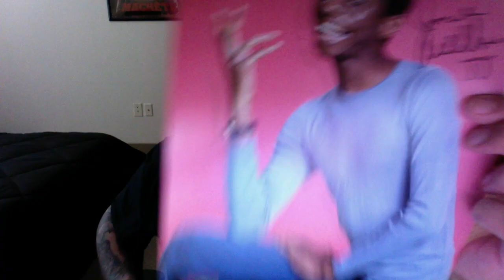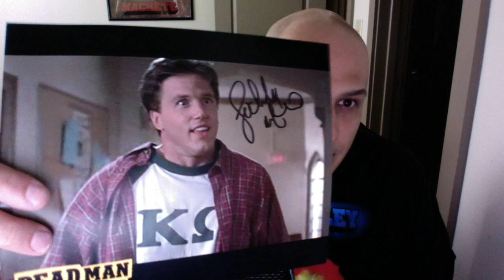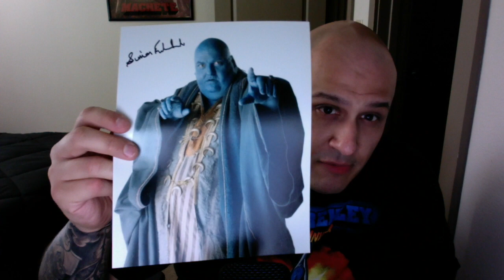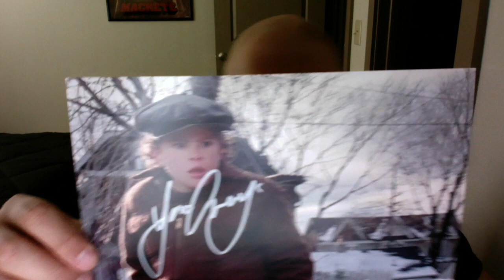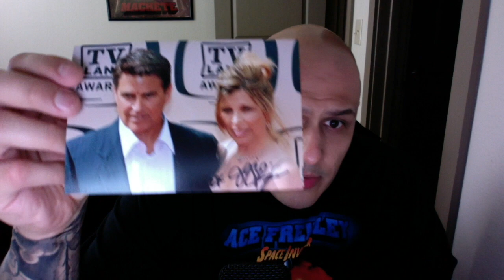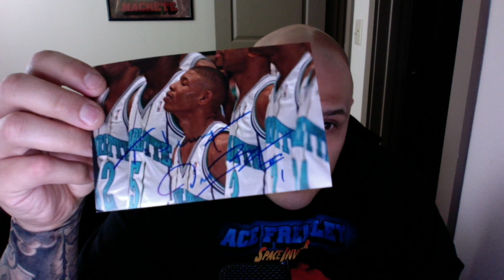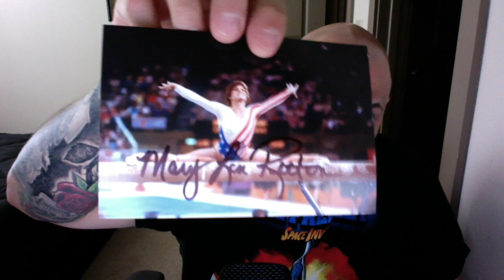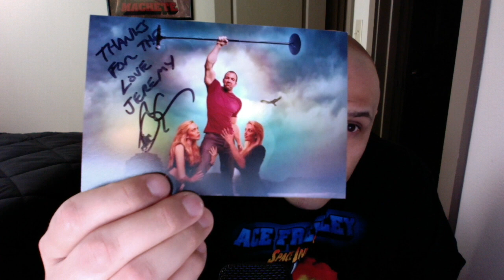The Autograph Boss - TTM Autograph Mailday #28